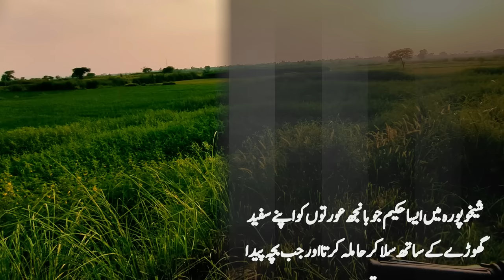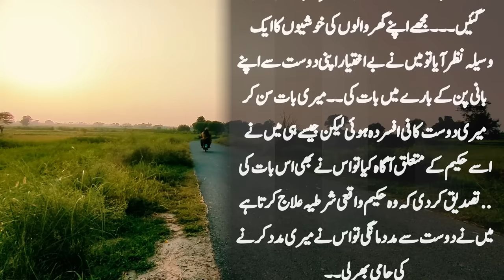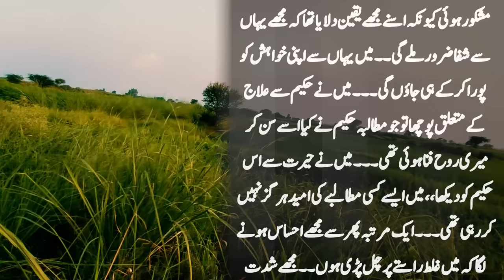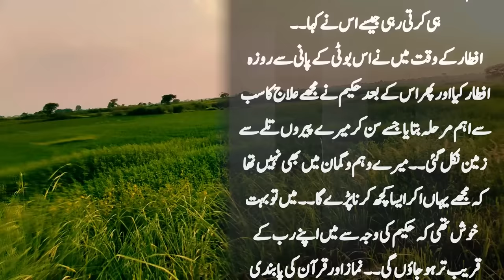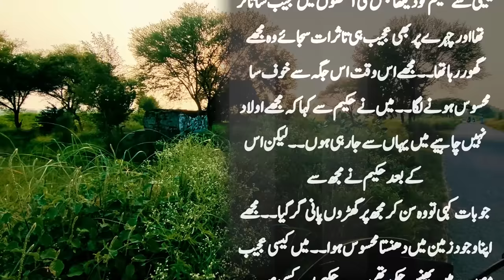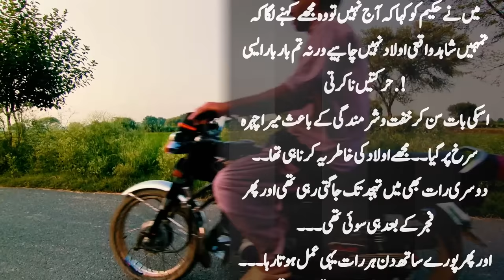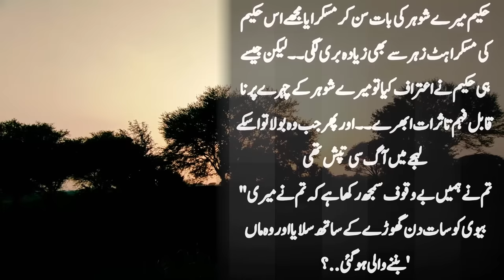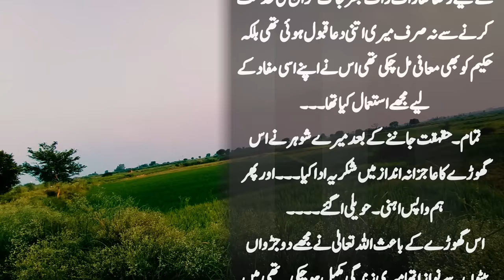Shaikhupura Ka Hakeem Kaise Aourton Ka Elaaj Karwata | Suno Zara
Shaikhupura Ka Hakeem Kaise Aourton Ka Elaaj Karwata wajah jan kar aap ki rooh larz jaye gi